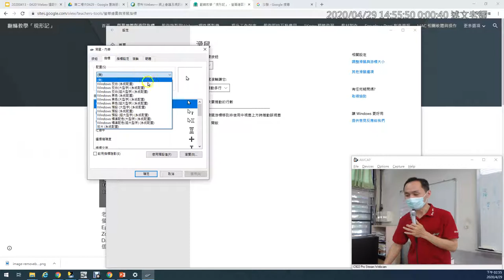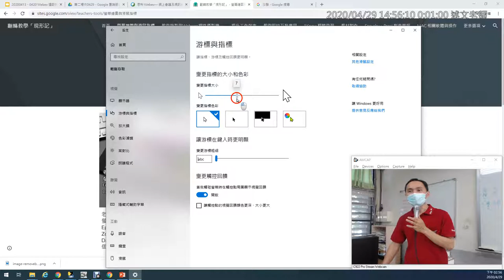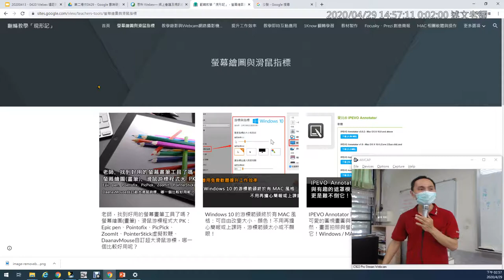04：Windows 10 的游標箭頭終於有 MAC 風格：可自由改變大小、顏色！不用再擔心簡報或上課時，游標箭頭太小或不顯眼！